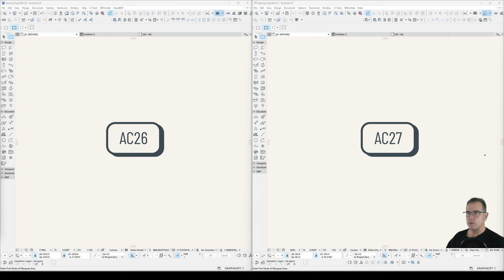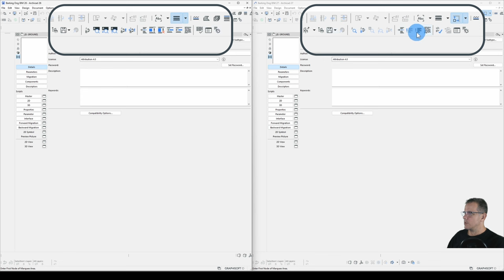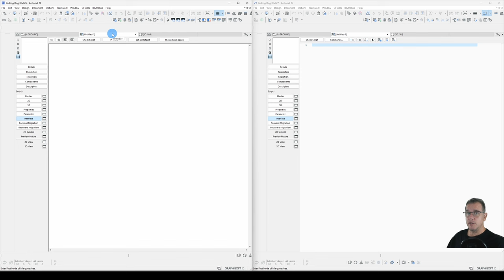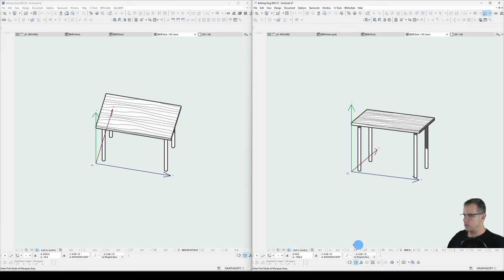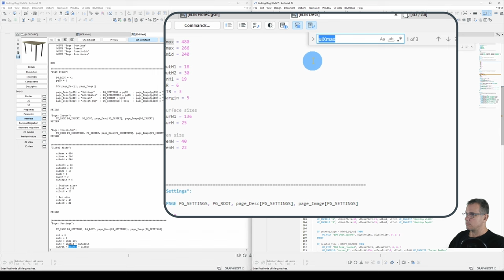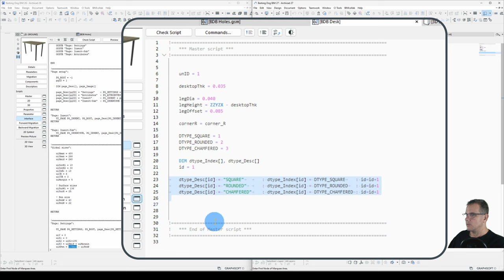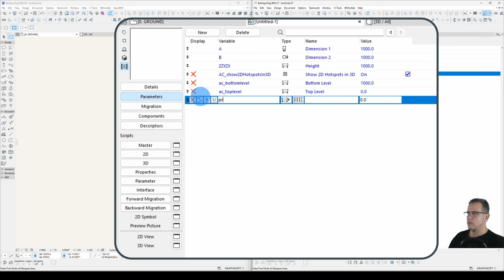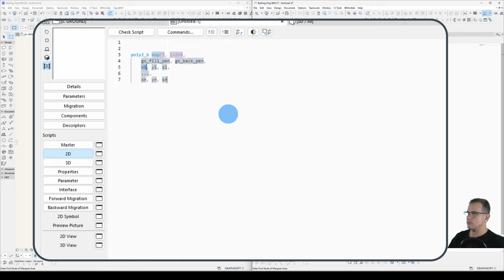020 Archicad 27 Updated GDL Editor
Let’s have a bit of an explore of the new GDL editor in ARCHICAD 27.

Time Codes:
0:00 – Intro
0:47 – PDF Reference Guide
1:24 – Toolbar changes
2:55 – Buttons / Script windows
4:10 – Script formatting
6:21 – Find & Replace
8:20 – Command Palette
10:21 – Increase and Decrease Indents
10:53 – Predictive text
14:01 – Wrap up

Links
Online help